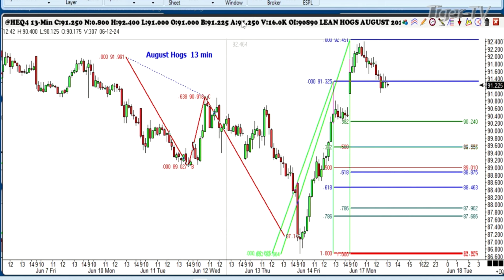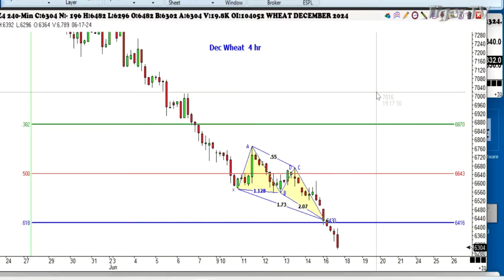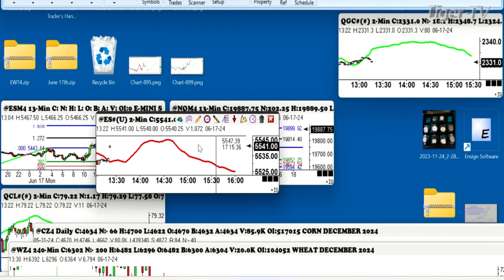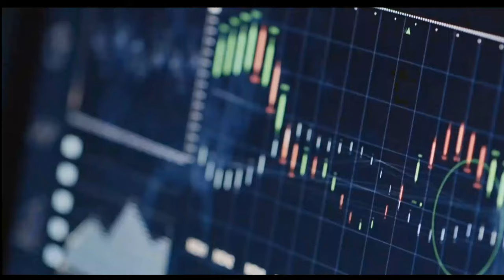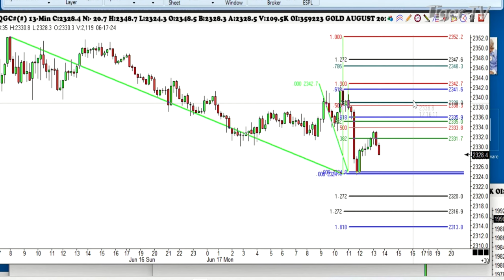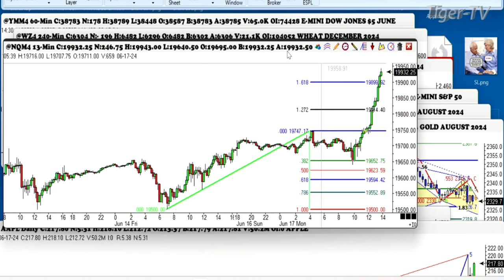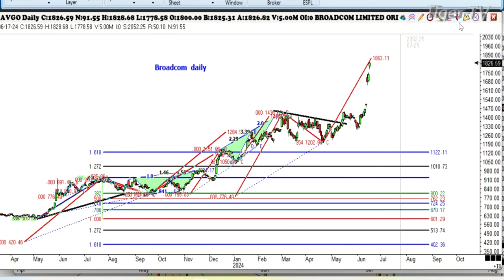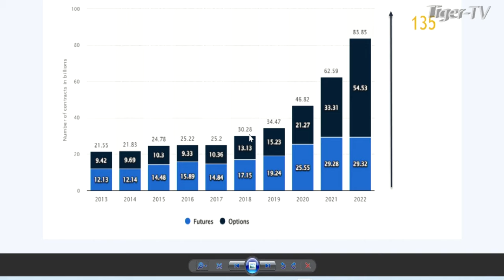June 17th, Trade What You See with Larry Pesavento on TFNN - 2024